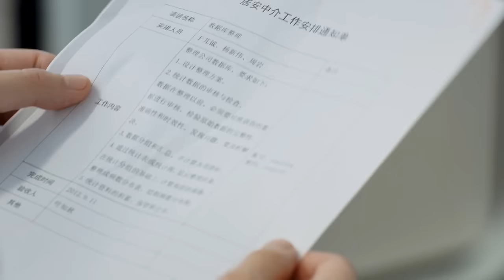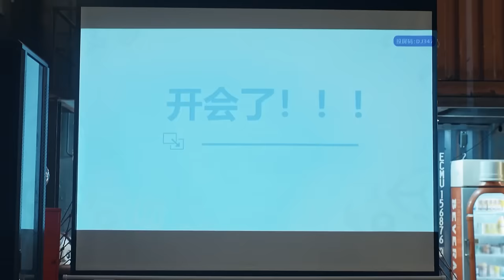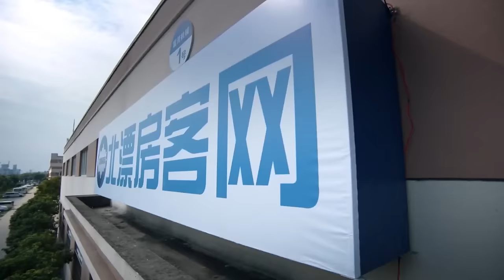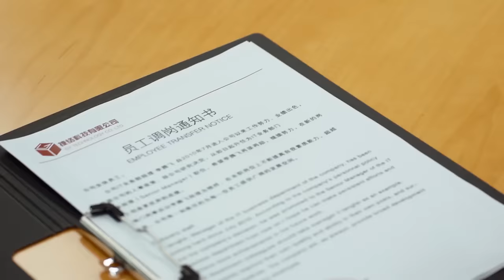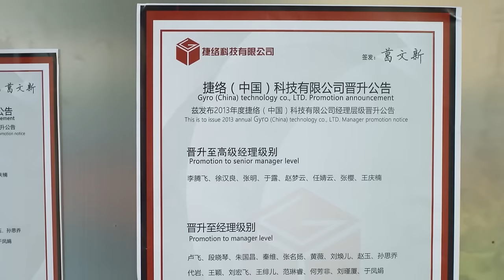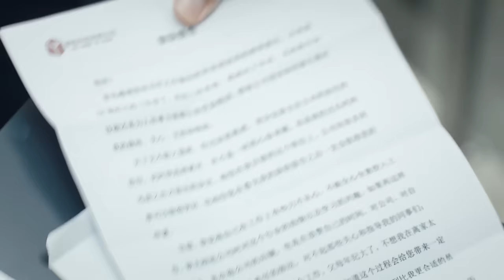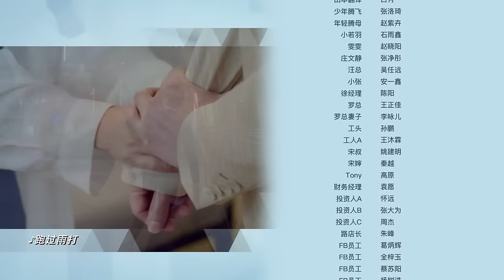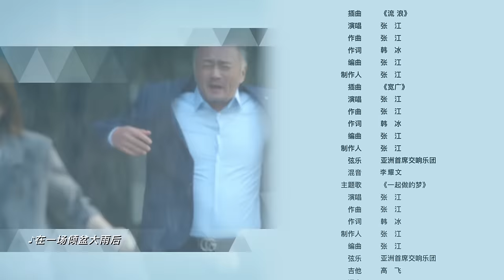[Multi-sub]《创想季》第9集丨贾乃亮 乔欣 庞瀚辰 郑合惠子 Imagination Season EP9【捷成华视偶像剧场】